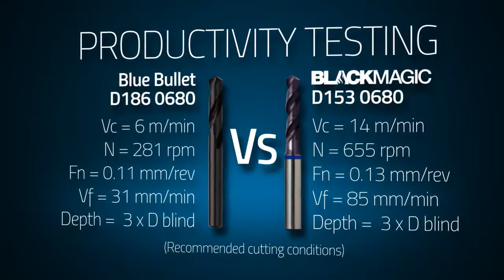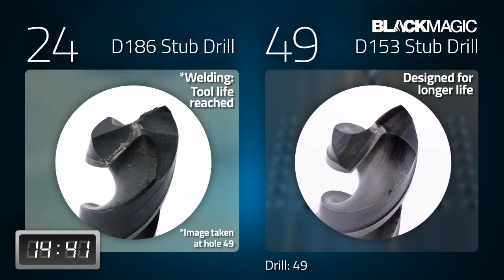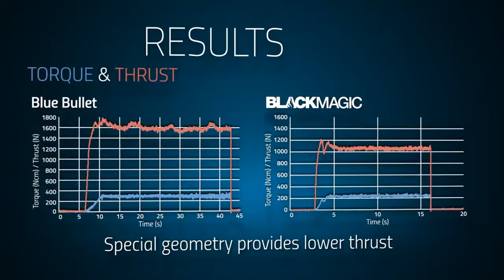SUTTON - Black Magic Drill and Tap D153 T684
MJM optimalne rešitve.